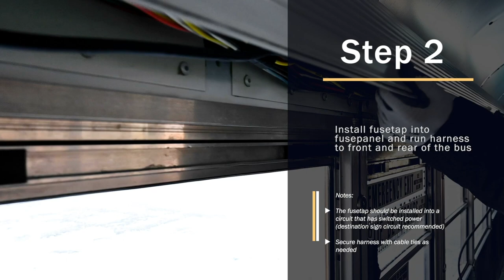Installation Instructions - Illuminated School Bus Sign - Solid Cavity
The installation process for our patent-pending Illuminated School Bus Sign is designed to be quick and easy. You are four easy steps away to equipping your buses with the SAFEST School Bus Signs for our kids.

This video demonstrates how to install our signs on a solid cavity bus.